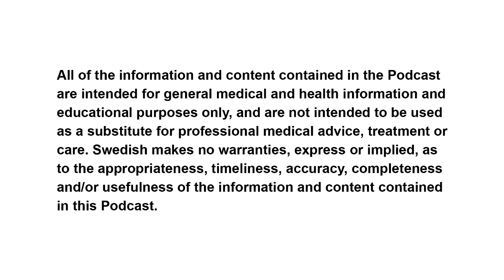Lymphedema: Breast Cancer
Peg Maas, P.T. is a physical therapist at Swedish Medical Center. Peg talks about what lymphedema is, how it is managed, and some things you can do to reduce your chances of devloping it. For more information about breast cancer services at Swedish, please